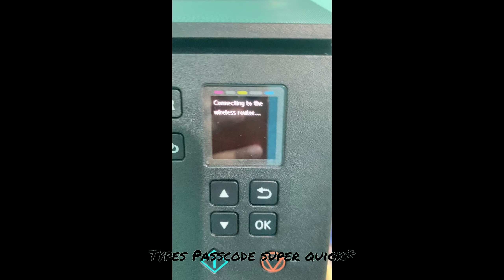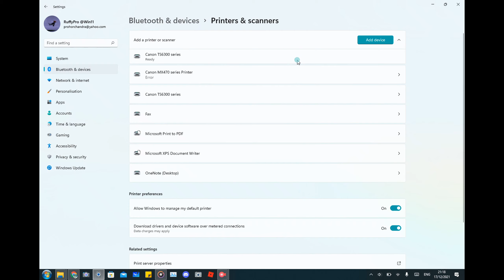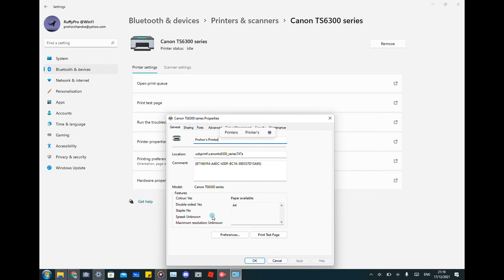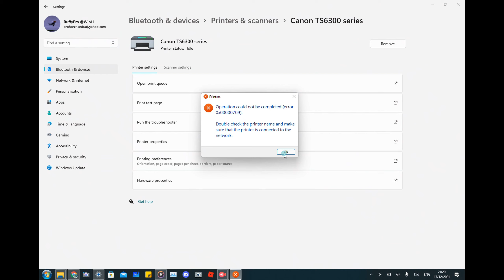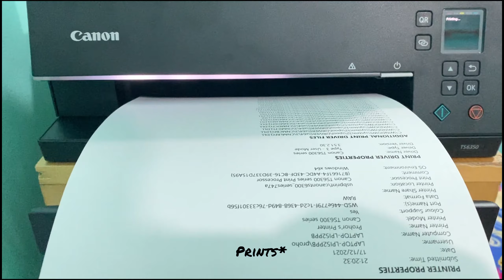TOTORIAL: How to connect your printer to your Laptop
So this is Another totorial video and i hope you guys enjoy it.
THIS TOOK ME HOURS TO EDIT!